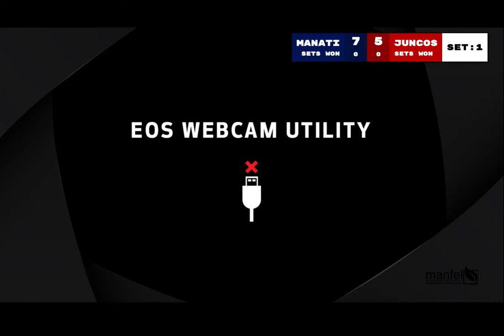Valencianas de Juncos vs Atenienses de Manatí - LVSF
Emisión en directo de MANFEL SPORTS

Adjustments Made
• Audio (Added Audio)
• Live Score (Live Test)